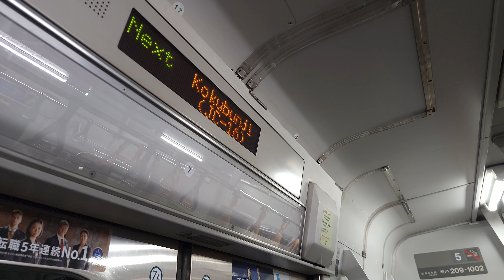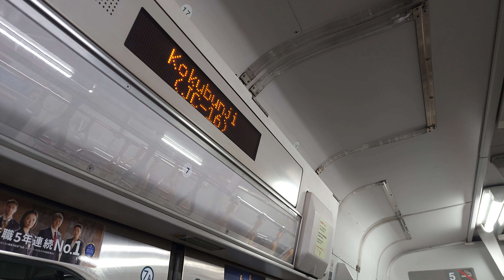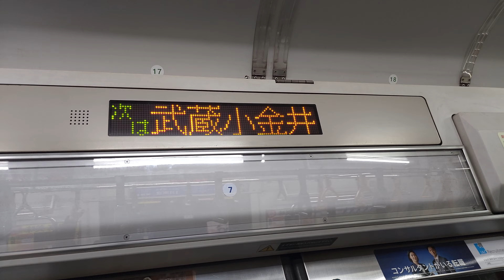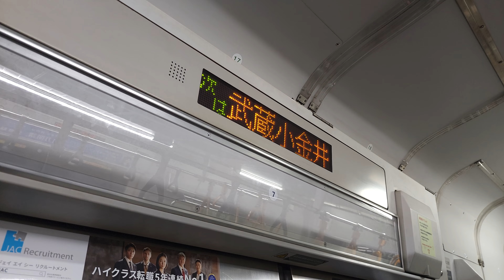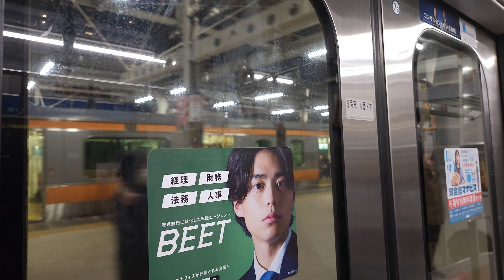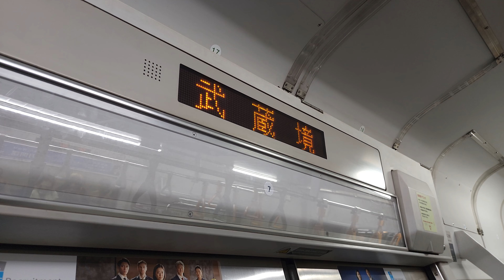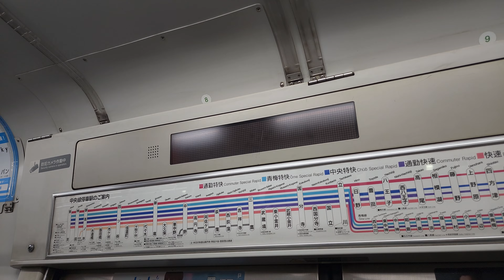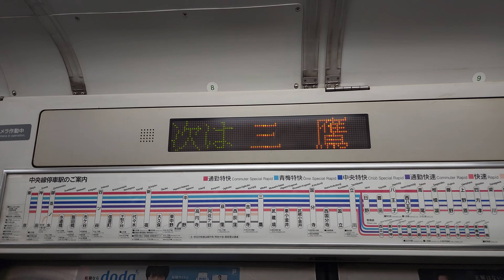【迫力のMT68】気持ち良い高音！中央線209系(トタ81編成) 車内走行音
希少な209系GTO-VVVF車のうち、更に希少なMT68電動機の走行音。
トタ81編成の5/6号車のみが該当し、収録難易度はかなり高いです。
更に運用される時間は利用者が多い事もあり、このくらいの収録がやっとな所でもあります…。
遅れている快速の続行なのでソコソコ空いてましたが、続行便なので速度はあまり出ていません。